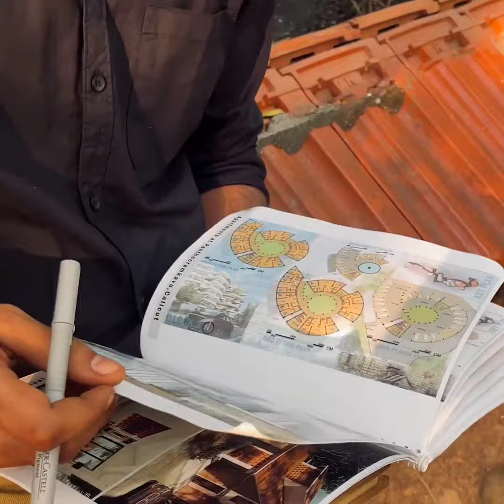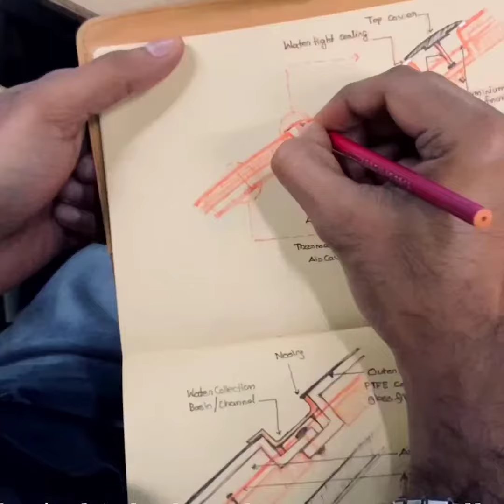Unveiling the Inspiring Journey of a Young Architect - Council of architecture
As a young graduate with a Bachelor of Architecture, he reflects on his life and experiences while embarking on the path to establishing a successful career in the field of architecture.

Tune in to discover what it entails to live the life of an architect.